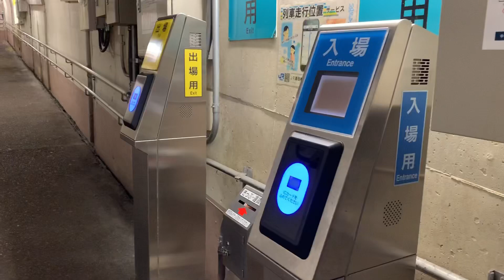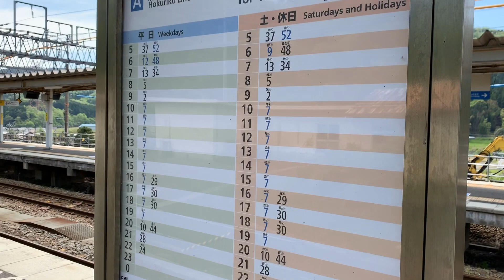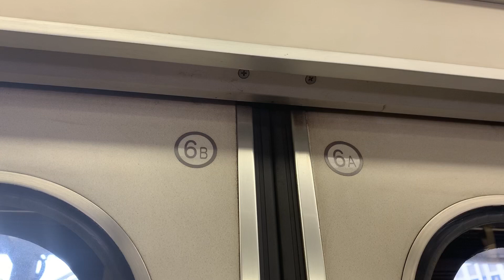近江塩津駅に行ってみた。&琵琶湖線経由の新快速に乗ってみた。 〜 Hokuriku Line & Biwako Tokaido Line Special Rapid 〜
敦賀駅から北陸線の大阪方面へ向かうルートではループ線存在するのです。

近江塩津駅では湖西線の終点駅で一部の新快速は琵琶湖線経由の運用では近江塩津駅始発もあります。

田園風景も楽しめるような琵琶湖線があります。

※おことわり※
撮影日については非公開とさせていただきます。
※コメント欄に悪口等、アンチに対するコメントはおやめください。

↓おすすめ&関連動画はこちらからみてね！↓

西九条・和泉砂川にも停まる。くろしお19号に乗ってみた。〜WEST Japan Railway Limited Express KUROSHIO 〜

【ダイヤ改正で毎日運転】パンダくろしお25号を到着と発車シーンをみた〜Panda KUROSHIO 287 Series〜

【名古屋方面に行かずに奈良方面の特急】アーバンライナーの奈良ゆきに乗ってみた！Kintetsu Limited Express Urban Liner

【奈良線特急】ひのとりで阪奈特急に乗ってきた！〜Kintetsu Limited Express Nara Line "HINOTORI" PREMIUM SEAT 80000 Series〜

近鉄特急を使わずに、大阪から名古屋まで急行に乗ってきた！【近畿日本鉄道】〜 Kintetsu Railway Express train 〜

9両から6両へ関空特急はるか60号9両編成一旦最終日乗ってみた！【新型車両271系休車前】〜Airport Limited Express "HARUKA" 271 Series〜

アーバンNextとすれ違う！？ひのとり阪奈特急奈良ゆきのレギュラーシートに乗ってみた。〜Kintetsu Limited Exp. "HINOTORI" Nara Regular Seat 〜

【これぞ贅沢な】寝台特急サンライズ瀬戸のA寝台シングルデラックスに乗ってきた！！〜 Sleeper Limited Express Sunrise Exp. Single deluxe 〜

【座席がまるでグリーン車！？】御堂筋線最新車両30000系に乗ってみた！Osaka Metro Midosuji Line 30000 Series

この下をポチッと！！

Twitterツイートの最新情報はこちらから